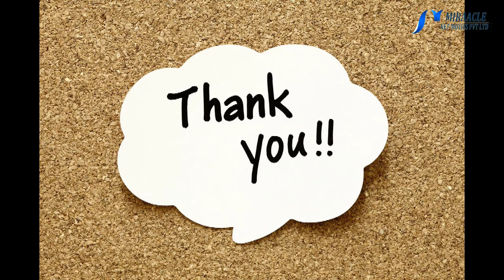முகப்பரு வருவதற்க்கு முன்பே எப்படி தடுப்பது..!